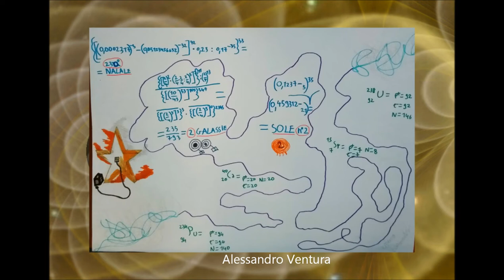"Da uno Scarabocchio l'Universo" Centenario M° Nazzareno Tomassetti